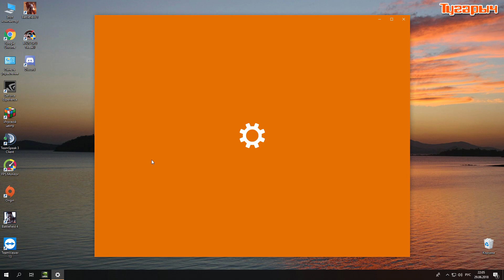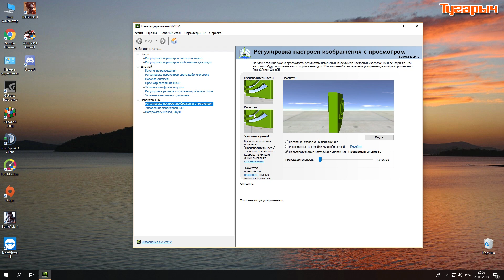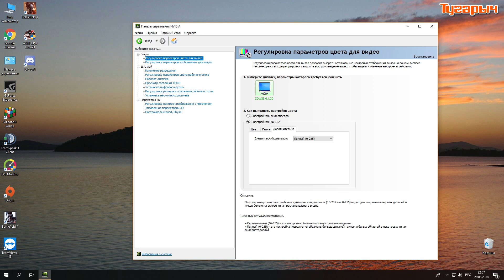Nvidia Регулировка параметров цвета для видео 0-255